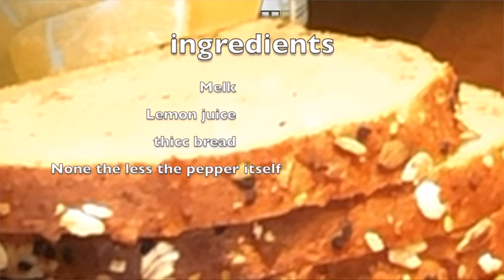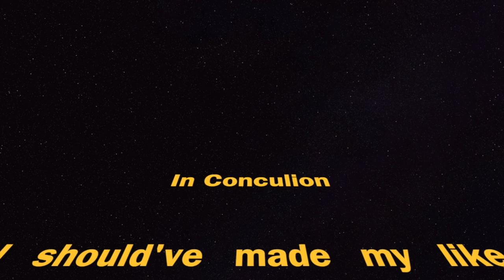ghost pepper mistake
eating ghost pepper because of one instagram chalenge (I will reveal face at 1000000 subs and foot at 100000 subs)